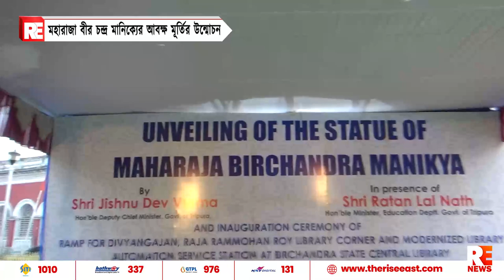মহারাজা বীরচন্দ্র মানিক্যের আবক্ষ মূর্তির উন্মোচন